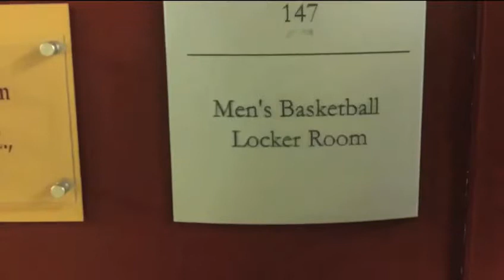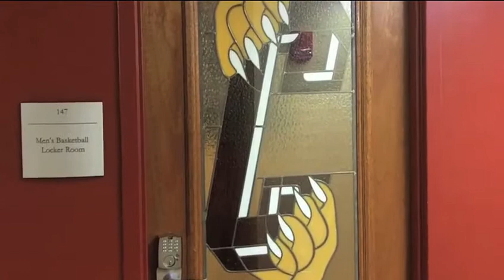College of Charleston Basketball Team Manager Sam Farr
CTV Reporter Samuel Rahe interviews with CofC Basketball Team Manager